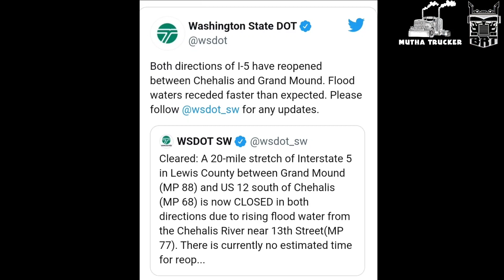Thousands Of Truck Drivers Stuck Today I-5 Closed Emergency Flood Update Truck Drivers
Thousands Of Truck Drivers Stuck Today Because Of Floods Emergency Updated News Truckers